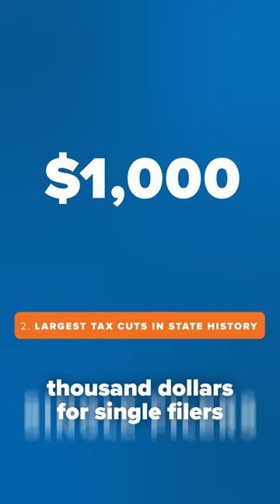3 things to know from Sunrise this week: Arctic air, Walz checks & Boundary Waters.